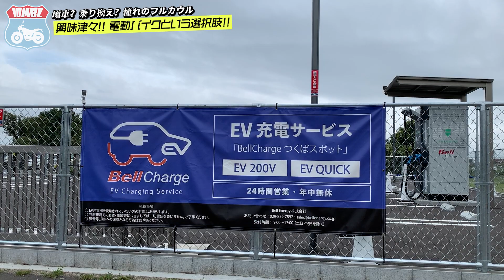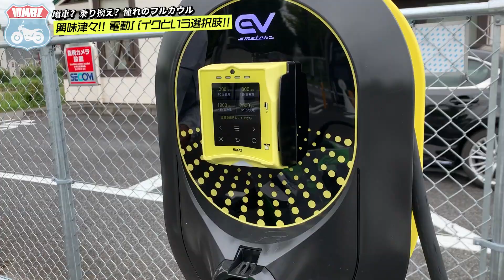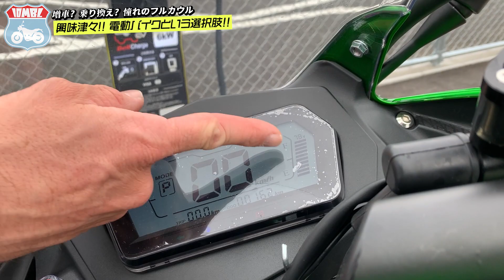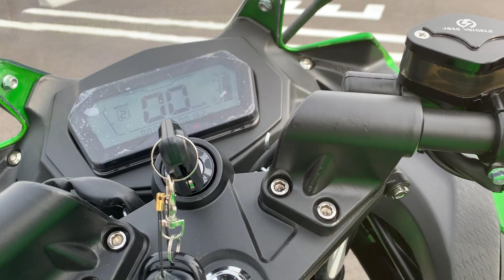#113 期待値の高いフルカウル【電動バイク】を徹底解剖する！中免で乗れる「250cc相当」EVバイクメーカーTREVOLAにFTR223ライダーが凸します。充電方法は？航続距離は？価格は？加速は？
・EVバイクメーカー【TREVOLA】

2台目はフルカウルバイクが欲しいな〜と探してる時に見つけてしましった・・・TREVOLAの電動バイク！！
空冷単気筒FTR223ライダーのローリー青野がEVバイクメーカーへガチで凸します！

＊ローリー青野着用アイテム＊
・ライダーデニム

さすが科学の街つくば！
EVバイクメーカーがあるなんて！
TREVOLAさんに試乗依頼（有料）して、ちゃっかり撮影させて頂きました。

社長兼開発者のモーランドさんの電動バイクに対する情熱に圧倒されました！
これだけ情熱入ってると、良いもの開発できるよ！まじで！

内燃機関を持つ従来のバイクと比較すると電動バイクのデメリットである
・充電方法
・航続距離
この2点を情熱と開発力で最適な答えを出した250cc相当のフルカウルEVバイク！

バイクへの価値観が変わりますよ！

ローリー青野が運営するBLUE MONSTER SHOP STORES店に
新たな国産デニムを採用したライダー専用デニムウェアが数量限定で登場です！

・ローリー青野の10MBレディオ（stand.fmから移動しました）

【10MBL オリジナルBGM】
・アーティスト：吉谷 幸運
・所属バンド：イェン・ツー・パオ Gt.、OiDAKi Gt.
・吉谷 幸運 Twitterアカウント @yen2pao

チャンネルで使わせていただいているBGM/効果音素材の提供サイト様